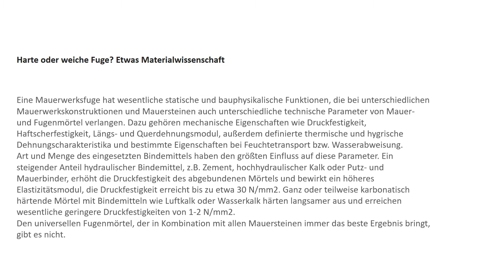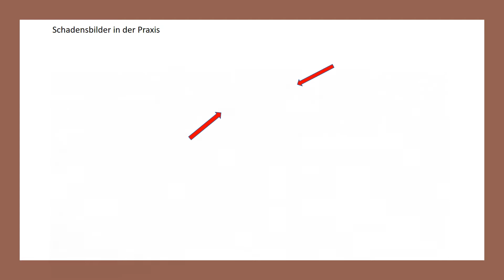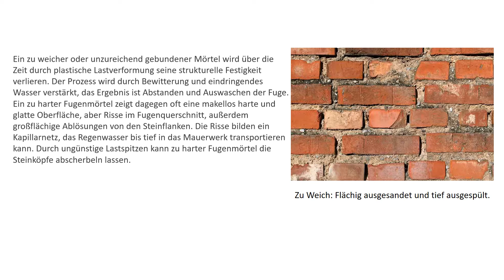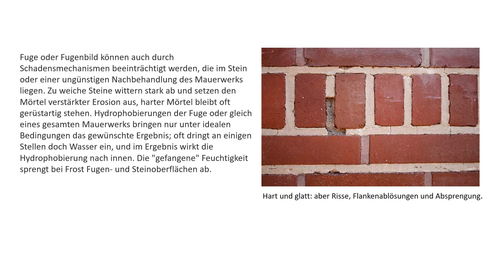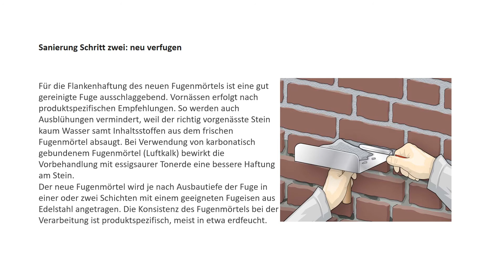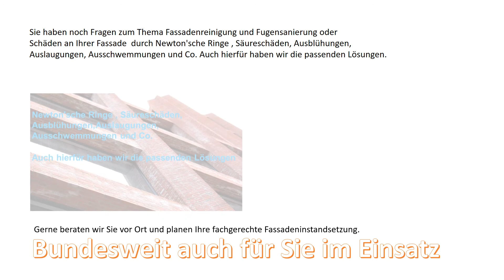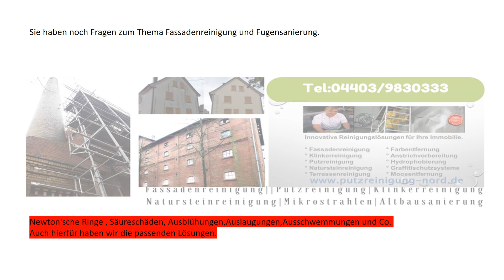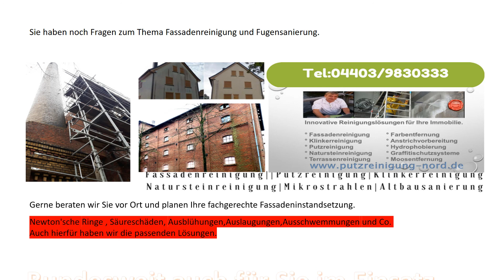Die Kunst der Fuge / Fugensanierung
In Sachen Pflegebedarf und Unterhaltskosten schneidet Sichtmauerwerk hervorragend ab. Oft ist über die gesamte Lebensdauer kaum etwas zu tun. Wenn bei Sichtmauerwerk Schäden auftreten, betrifft es meistens die Fugen. Und bei der Fugensanierung gibt es mehr zu beachten, als man im ersten Moment denkt.  Sehen Sie hier im Video wie es geht.  Sie haben noch Fragen zum Thema Fugensanierung oder Schäden an der Fassade durch Newtonsche Ringe , Säureschäden, Ausblühungen , Auslaugungen,Ausschwemmungen und Co. So nuten Sie unser Kontaktformular auf unserer Webseite